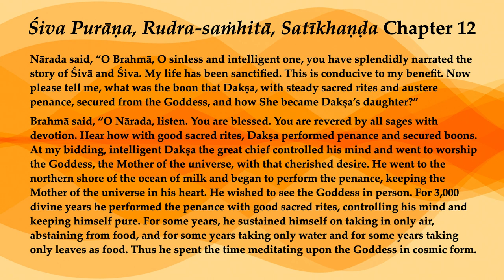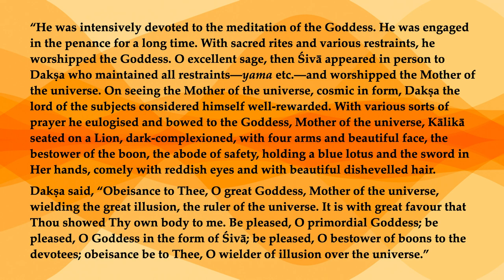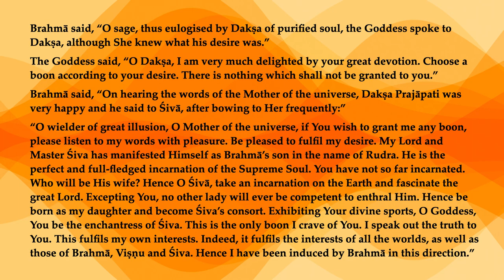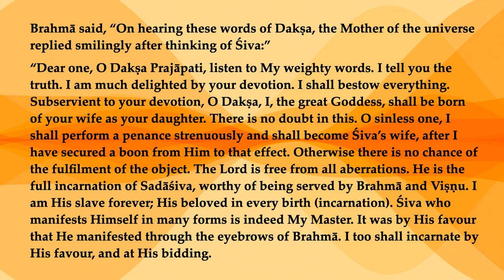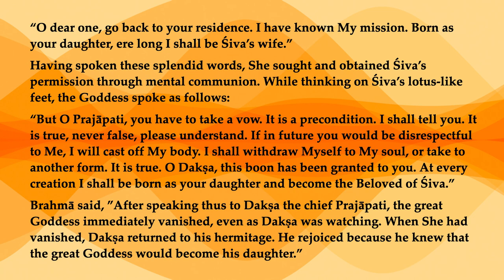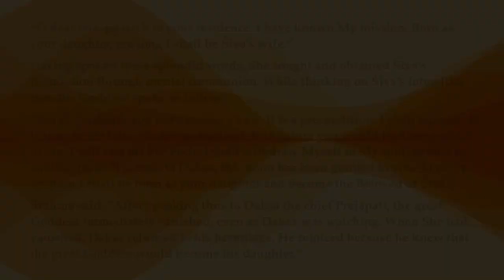Rudra-saṁhitā, Satīkhaṇḍa 12—Śakti Grants Dakṣa's Boon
Nārada said, “O Brahmā, O sinless and intelligent one, you have splendidly narrated the story of Śivā and Śiva. My life has been sanctified. This is conducive to my benefit. Now please tell me, what was the boon that Dakṣa, with steady sacred rites and austere penance, secured from the Goddess, and how She became Dakṣa’s daughter?”

Brahmā said, “O Nārada, listen. You are blessed. You are revered by all sages with devotion. Hear how with good sacred rites, Dakṣa performed penance and secured boons. At my bidding, intelligent Dakṣa the great chief controlled his mind and went to worship the Goddess, the Mother of the universe, with that cherished desire. He went to the northern shore of the ocean of milk and began to perform the penance, keeping the Mother of the universe in his heart. He wished to see the Goddess in person. For 3,000 divine years he performed the penance with good sacred rites, controlling his mind and keeping himself pure. For some years, he sustained himself on taking in only air, abstaining from food, and for some years taking only water and for some years taking only leaves as food. Thus he spent the time meditating upon the Goddess in cosmic form.